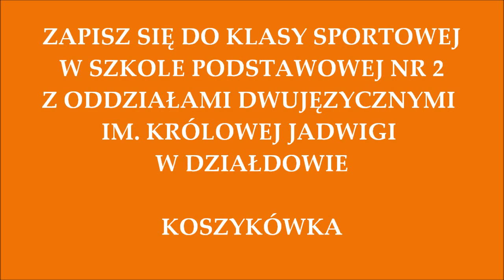Klasa Sportowa - Koszykówka SP2 Działdowo